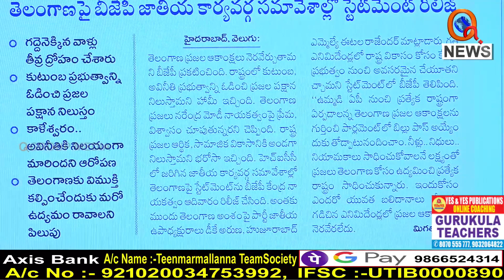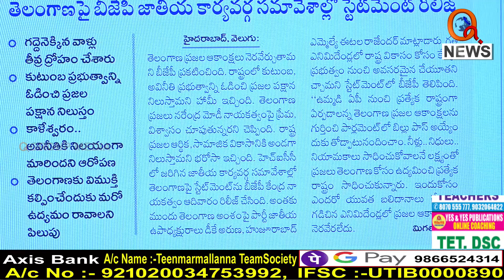గద్దెనెక్కిన వాళ్లు ద్రోహం చేశారు...|| TeenmarMallanna || QNews || QNewsHD